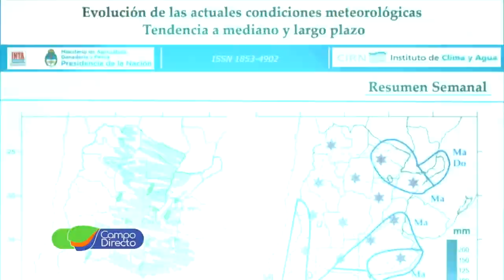El clima tiene su espacio en Campo Directo con Mario Navarro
A partir de este programa contaremos con la participación del observador meteorológico Mario Navarro para el seguimiento semanal del clima en el agro.